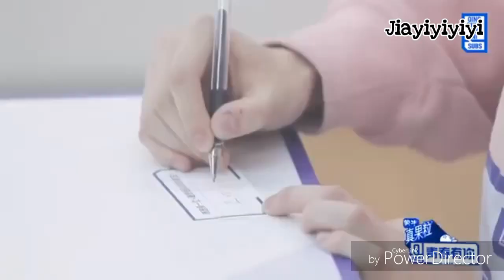WENYI MOMENTS [Wenhan & Jiayi] (Idol Producer Season 2 - Qing Chun You Ni)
My second video for our "MEME COUPLE" Wenyi.
Let's support WENYI all the way.